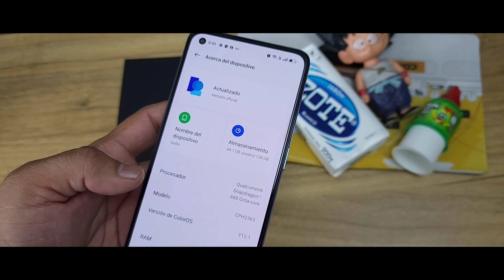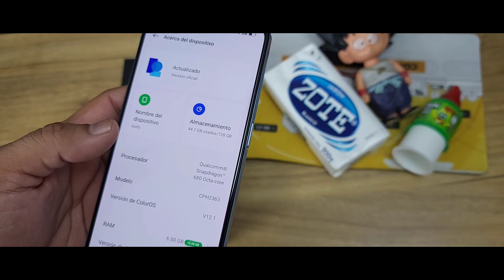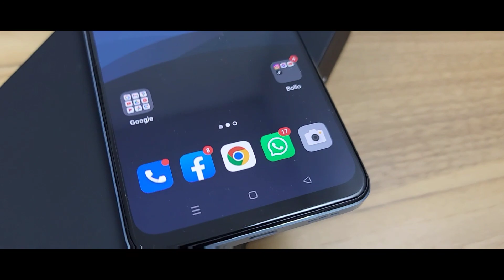OPPO Reno 7 Llegó de manera Oficial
Este 7 de julio fue presentado el Nuevo Oppo Reno 7 y te muestro que tal luce !!